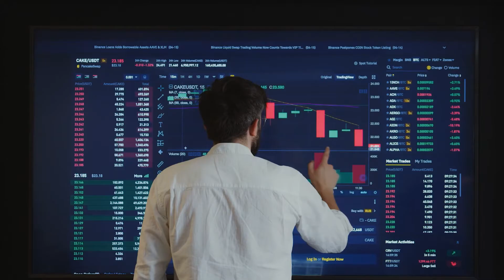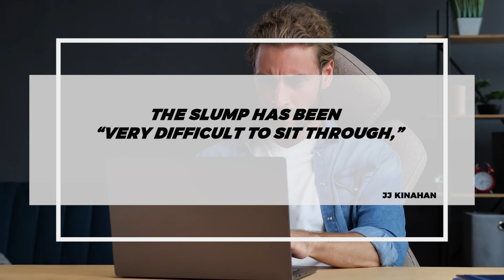Buy the DIP! ⚡️ Sell the Rip!